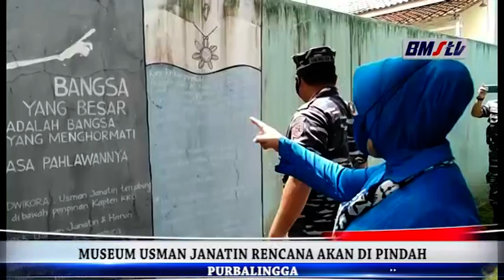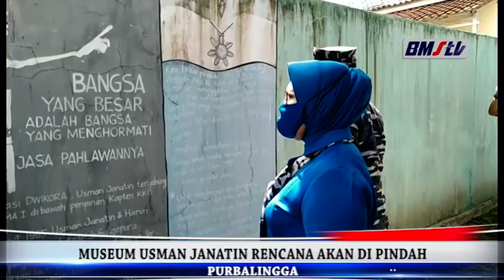MUSEUM USMAN JANATIN RENCANA AKAN DI PINDAH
MUSEUM PAHLAWAN NASIONAL USAMAN JANATIN/ YANG BERADA DI JALAN LETNAN KUSNI DESA JATISABA/ KECAMATAN PURBALINGGA/DI RENCANAKAN AKAN DI PINDAHKAN KE LOKASI YANG LEBIH STRATEGIS/ ADANYA PEMINDAHAN INI DI HARAPKAN/ MUSEUM USMAN JANATIN DAPAT LEBIH BERKEMBANG DI KENAL OLEH MASYARAKAT LUAS//